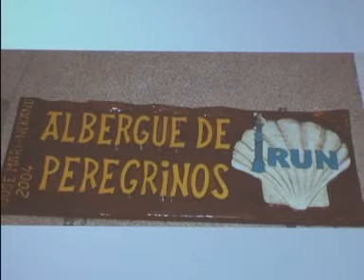POTOPISNO PREDAVANJE CAMINO DEL NORTE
V TOREK , 7. MAJA JE DVORANO MIKLOVE HIŠE V CELOTI ZASEDLO OBČINSTVO, DA BI PRISLUHNILI POTOPISNEMU PREDAVANJU: MOJA POT - CAMINO DEL NORTE. GRE ZA ZNANO ROMARSKO PEŠPOT NA SEVERNEM DELU ŠPANIJE.